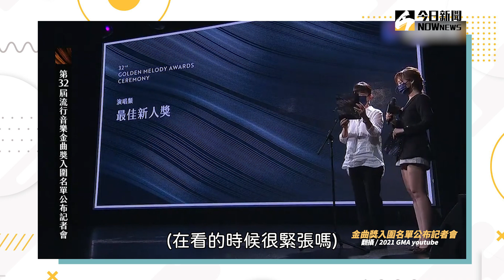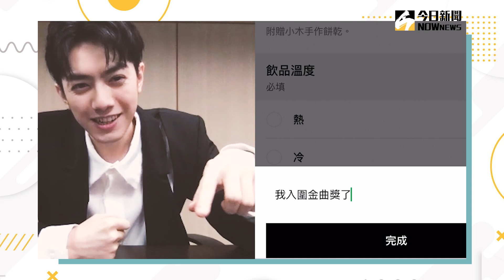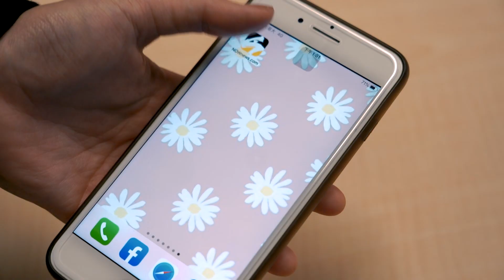與偶像一起入圍最佳新人！李友廷：我先投他1票